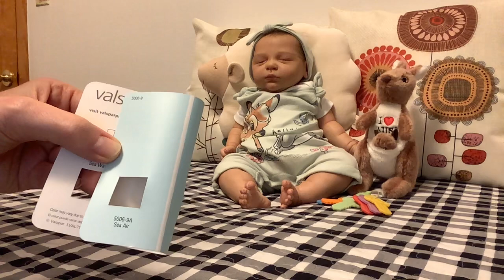Twinning with Kitty and Tottie @LittleWattleNursery Valentina and Presleigh 💕